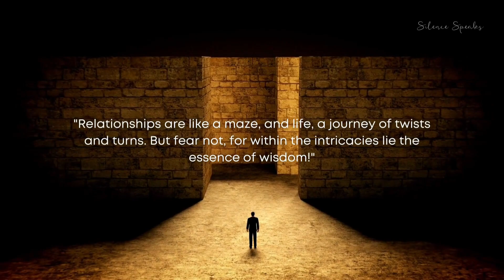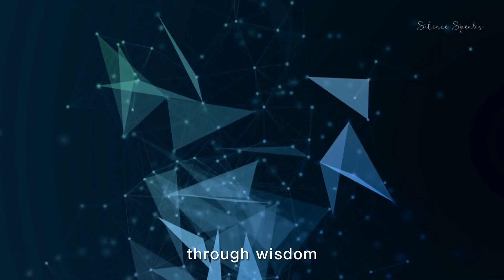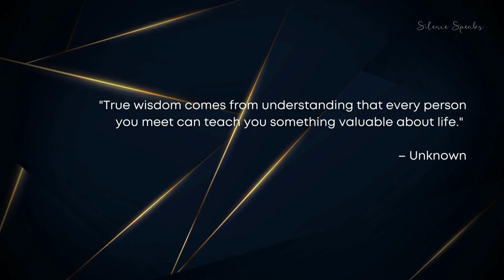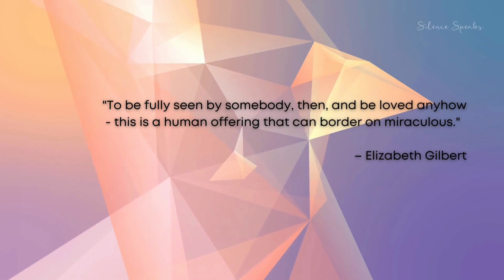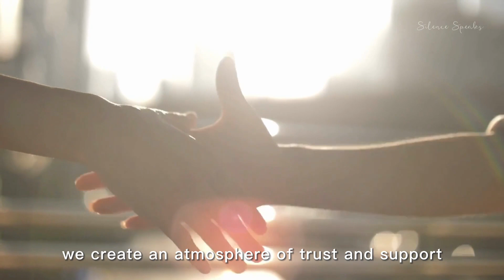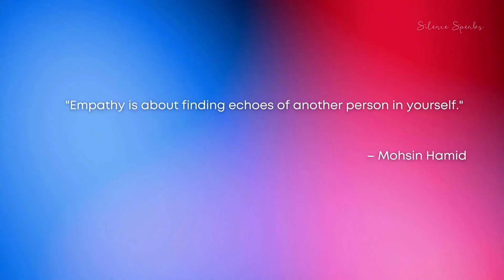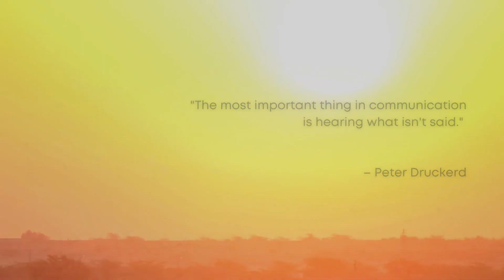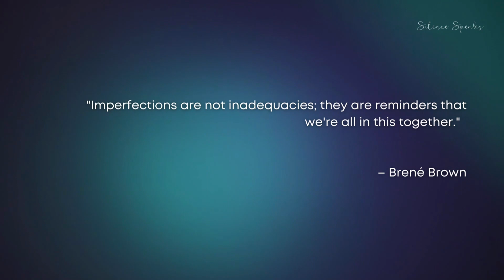How to Achieve A Long and Lasting Love: A Guide to Deeper Connections || The Wisdom in Relationships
In this video, we embark on a journey to uncover the secrets that pave the way to lasting love and meaningful connections. Whether you're in a new relationship, seeking to strengthen an existing one, or simply curious about enhancing your understanding of relationships, this is a must-watch!

Join us as we explore the power of wisdom in nurturing bonds, fostering deeper connections, and creating harmonious living spaces. We'll provide actionable tips and guidance to help you implement this wisdom in your daily life.

🔥 Don't miss this opportunity to transform your relationships with the timeless wisdom we're about to share!

Be present, Be mindful, and Embrace the Journey of Life. :)